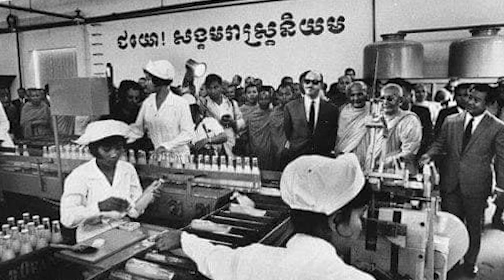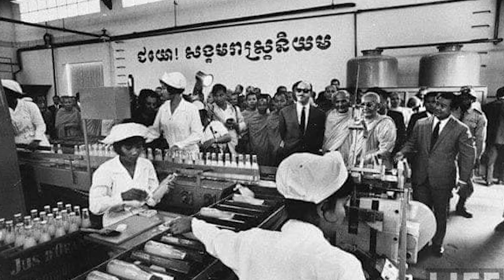នៅពេលដែលសង្រ្គាមរលត់ទៅ ភាគ១៦ ការដួលរលំរបបសង្គមរាស្ត្រនិយម When the war was over ចលនាខ្មែរក្រហម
អរគុណដែលបានចូលមកកាន់ឆានែលអង្គរប៉ុស្តិ៍១ Angkor Post I
ឆានែលអង្គរបុស្ត៍១ផ្ដល់នូវចំនេះដឹងផ្នែកប្រវត្តិសាស្ត្រខ្មែរដ៏ច្រើនសម្បូរបែបជូនលោកអ្នកជានិច្ច។
-ចំនងជើងវីដេអូ៖ ការដួលរលំរបបសង្គមរាស្ត្រនិយម
-ឈ្មោះសៀវភៅ៖ នៅពេលដែលសង្គ្រាមរលត់ទៅ
-និពន្ធដោយ ៖អាលីហ្សាបែត ប៊ែកខ័រ
-ប្រែសម្រួលដោយ៖ ទេព ម៉េងឃាន (មជ្ឈមណ្ឌលឯកសារកម្ពុជា)
-ឈ្មោះអ្នកអធិប្បាយ៖ងឹម គឹមឆៃហ៊ាង
-ផលិតដោយ៖អង្គរប៉ុស្តិ៍១
-ឆ្នាំផលិត៖២០២៤
-ទីតាំង៖ស្រុកជើងព្រៃ កំពង់ចាម
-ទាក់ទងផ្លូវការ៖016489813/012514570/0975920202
*សូមអភ័យទោសរាល់កំហុសឆ្គងដែលកើតមានឡើងដោយប្រការណាមួយ។
*សូមខមិនដោយពាក្យគួរសមនិងមនសិការខ្ពស់។
*រាល់មតិរិះគន់ក្នុងន័យស្ថាបនាអង្គរបុស្ត៍និងកែប្រែ។
*សូមអរគុណដល់ប្រិយមិត្រពីគ្រប់ទិសទី និងជូនពរមានសុខភាពល្អជាដរាប។
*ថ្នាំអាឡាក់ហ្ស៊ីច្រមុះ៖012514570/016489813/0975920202